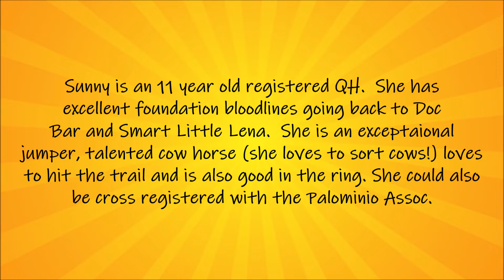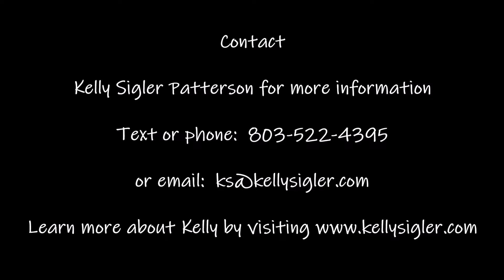Sunny's Sale Video